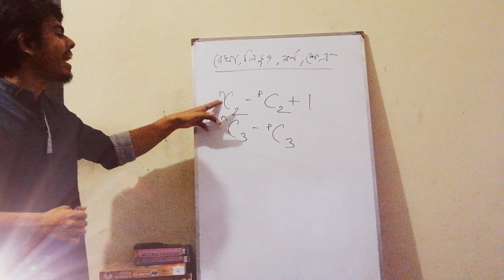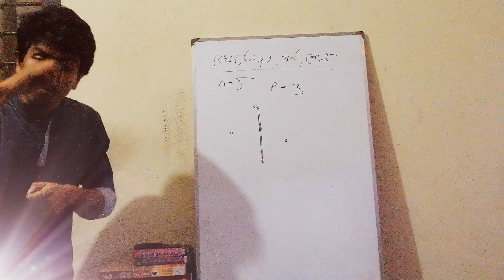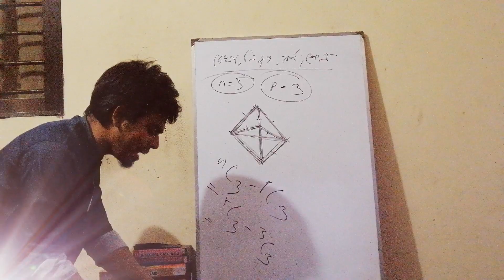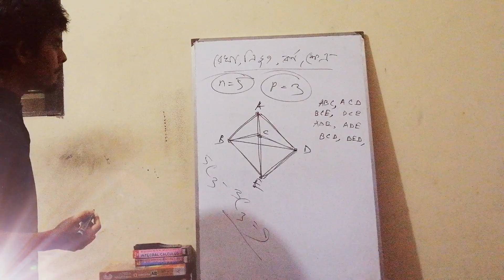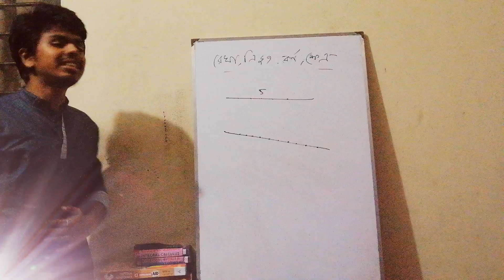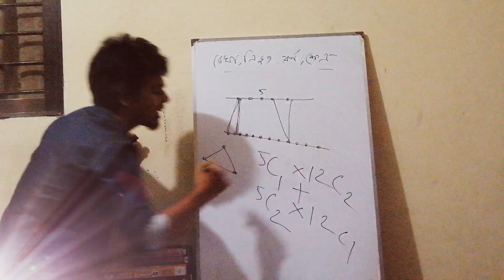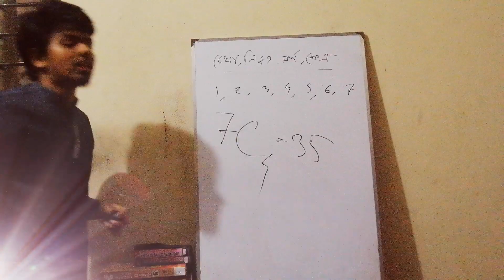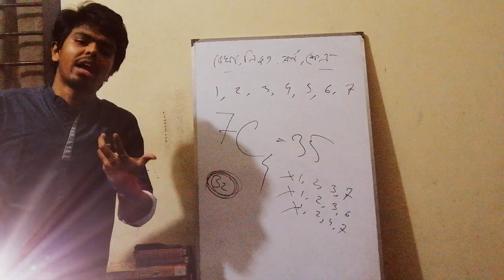Part 2 : সমাবেশ (রেখা, ত্রিভুজ, ক্ষেত্র এবং কর্ণ সংক্রান্ত) by অনিরুদ্ধ দেব প্রান্ত